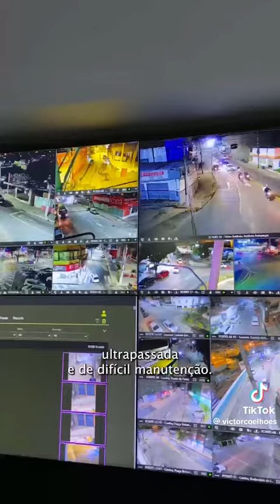CACHOEIRO DE ITAPEMIRIM-ES.